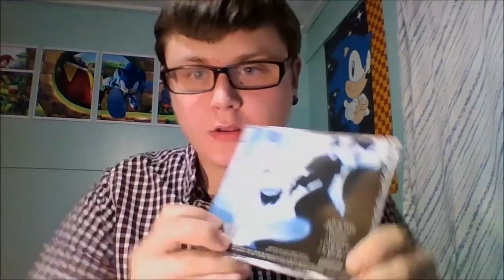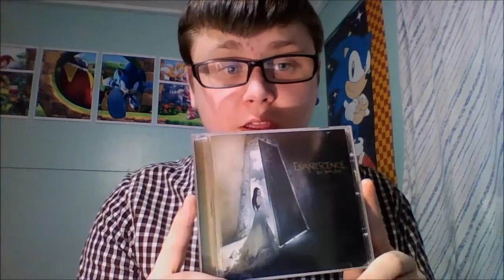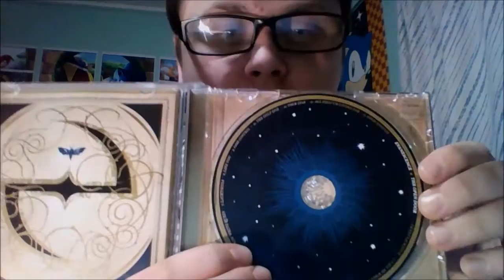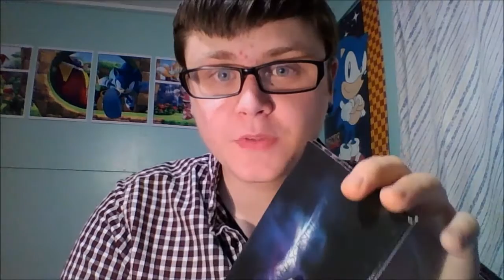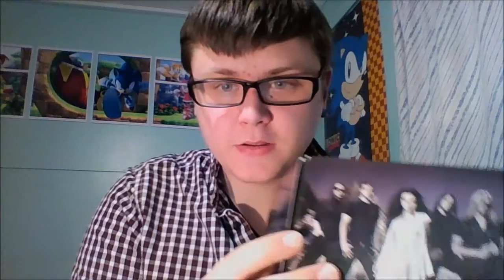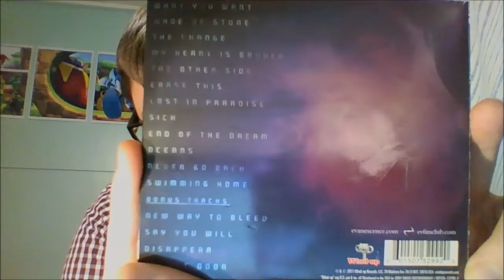MUSIC | Evanescence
I talk about the important parts of the history behind Evanescence. I also review their albums and talk about my favourite tracks. Then I tell how I discovered them and their impact on me. (I'm aware that the volume of the music when I discuss The Change is too high. I'll try to rectify this at some point.)

evanescencereference.info/
Booklets inside Evanescence CDs
Myself